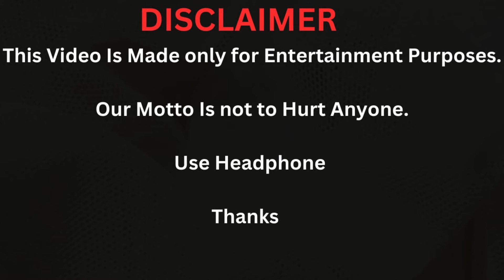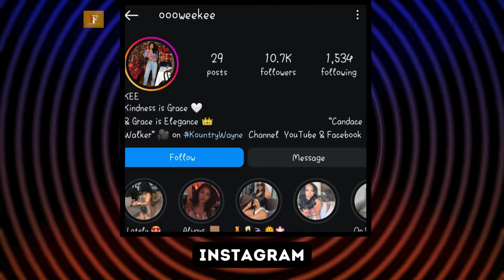Candace Walker lifestyle (kountry wayne) Biography, Net Worth, Age, Relationship, Profession, 2024.